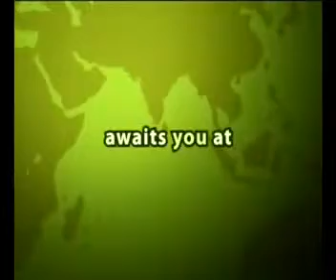Sample Of Launching Montage 2